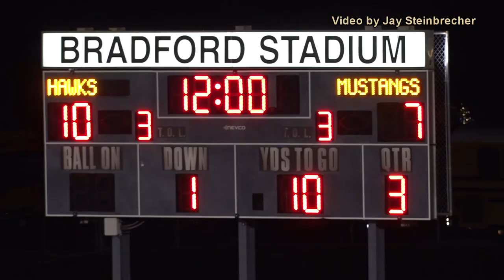2017 - El Dorado vs Yorba L. Football Highlight Video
El Dorado Golden Hawks Football Highlight Video vs. Yorba Linda Mustangs -  09.22.17 - Video by Jay Steinbrecher